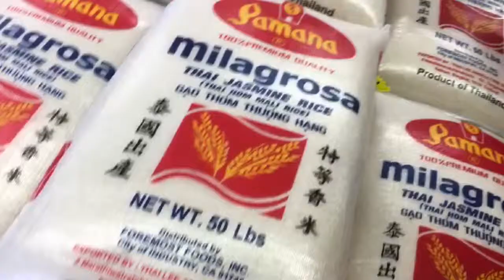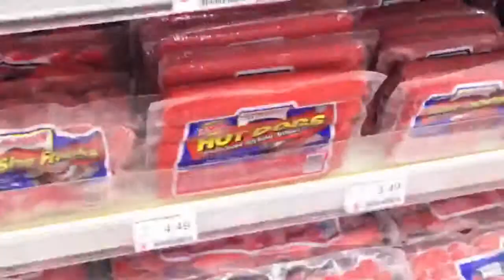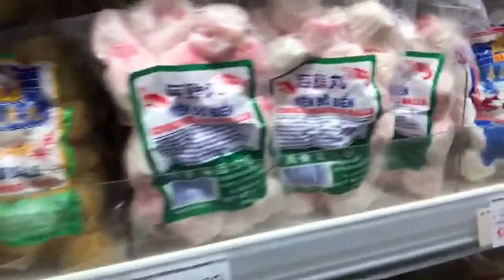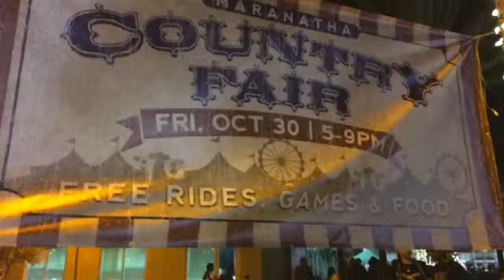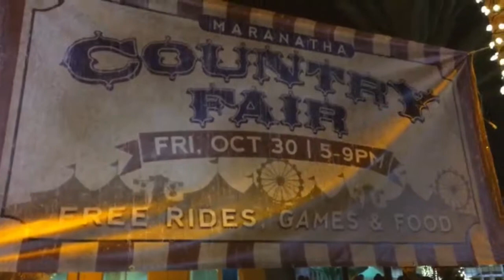October 30, 2015 Vlogtober Day 30 Seafood City n Halloween Eve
Our day spent at Seafood City, Maranatha Country Fair, and eating Scary IHOP Pancakes. Happy Halloween 2015!